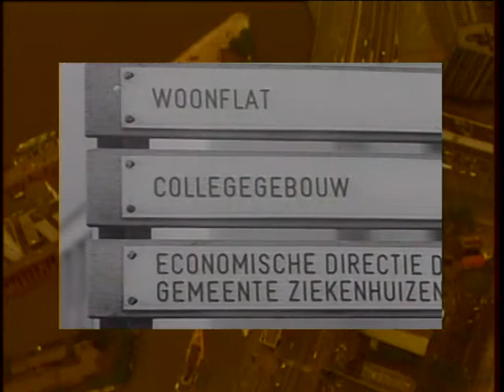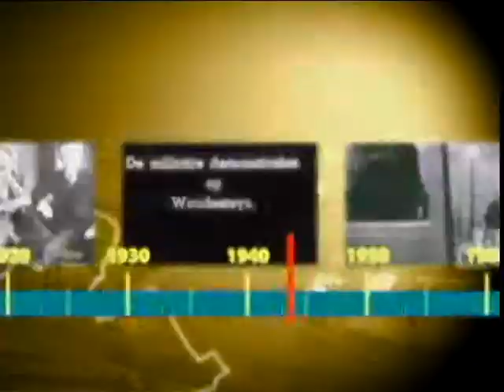documentaire "Geschiedenis van het Erasmus Trustfonds en Erasmus Universiteit Rotterdam 1913-2005"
Documentaire "Geschiedenis van de Erasmus Universiteit Rotterdam 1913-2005"

Deze documentaire is een bloemlezing over de oprichting van de Nederlandsche Handelsch-Hoogeschool, (later de Erasmus Universiteit Rotterdam). Het verhaal wordt verteld vanuit het perspectief van haar oprichters, de heren Ruys, Van Stolk en Mees die het Rotterdamse bedrijfsleven wisten te mobiliseren te investeren in onderwijs.

Uit het oorspronkelijk oprichtingscommittee ontstond uiteindelijk (na diverse fusies, hervormingen en hernoemingen) het huidige Erasmus Trustfonds. Daarmee is het Trustfonds feitelijk de oprichter van de Erasmus Universiteit.

Redactie: Vereniging Trustfonds Erasmus Universiteit Rotterdam
Film: Het Kader, Rotterdam